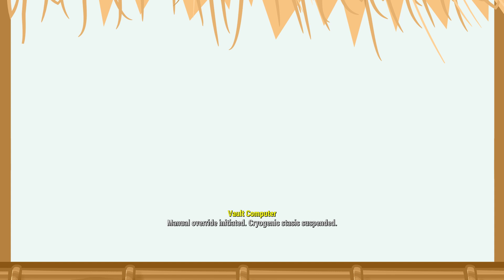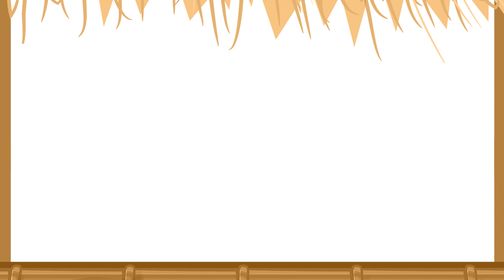FALLOUT 4 - New Game!